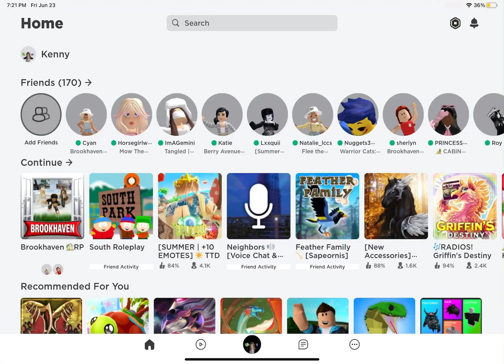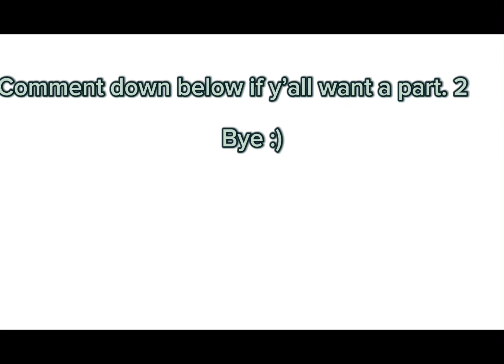The ROBLOX South Park rp experience (it’s crazy) PART ONE